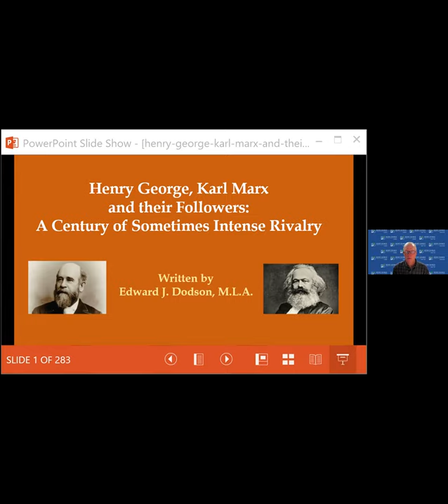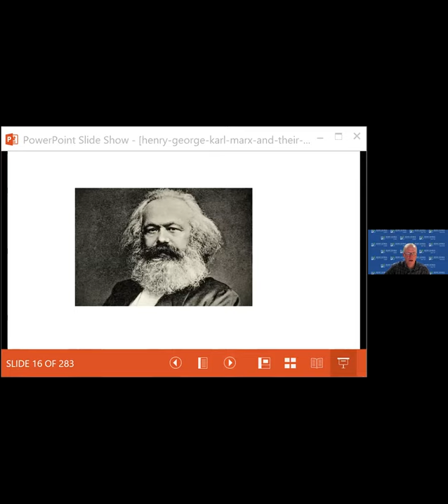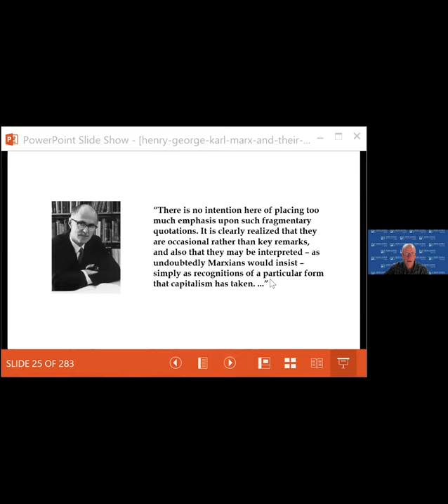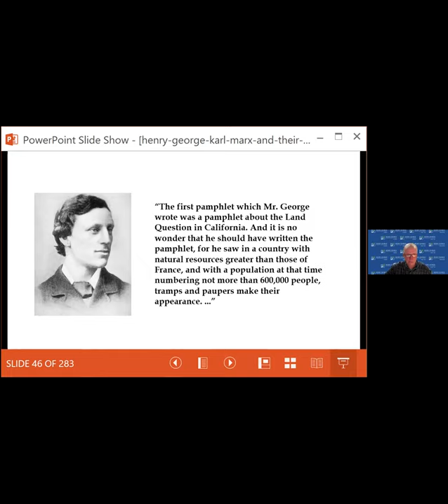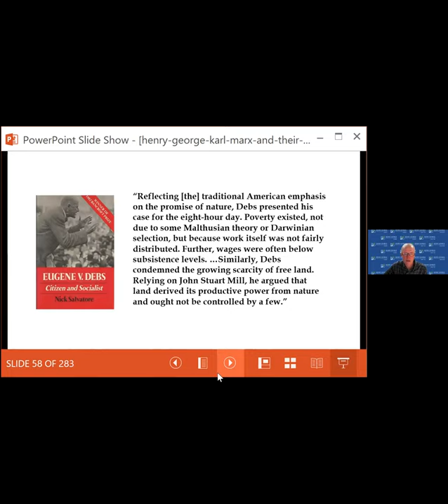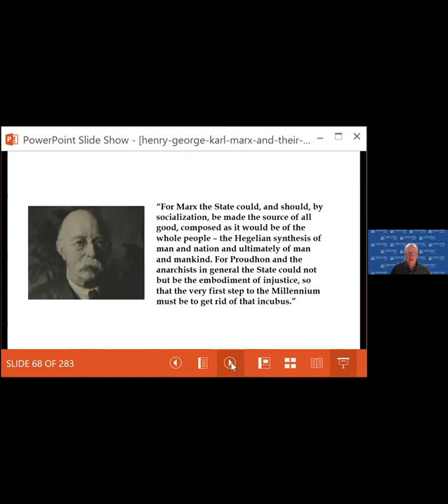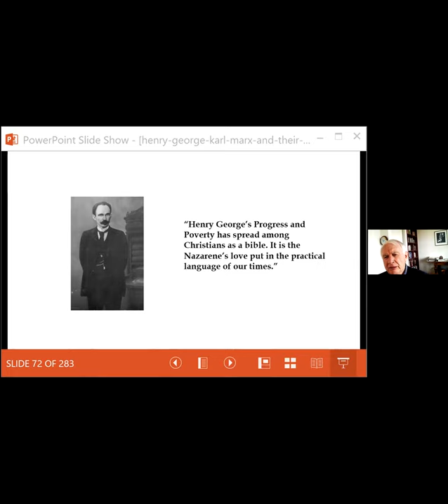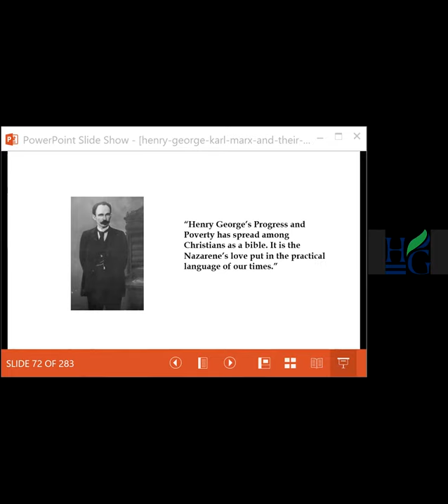Henry George, Karl Marx and their followers: A Century of Intense Rivalry — Session 1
This four-session lectures series presents the story of how George’s emergence as a populist voice for systemic reform in the 19th century coincided with the equal populist socialist movement attached to Marx. Both of these innovative thinkers attracted many thoughtful (and controversial) supporters to their cause, and these supporters frequently debated one another, worked in collaboration or competed for influence and public support. These lectures tell the story.